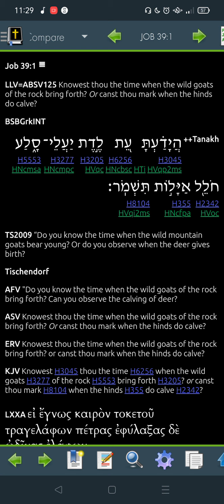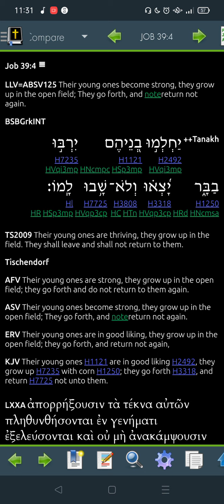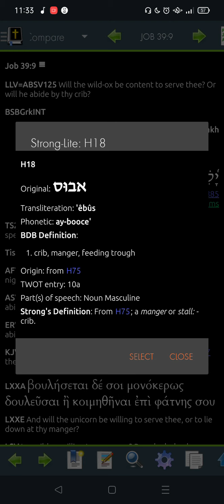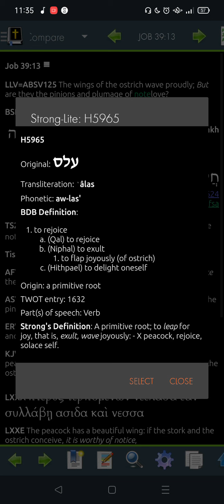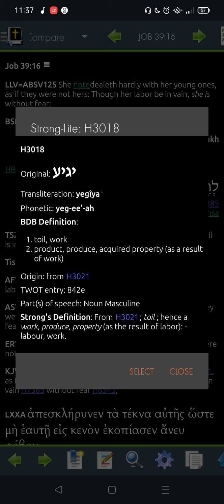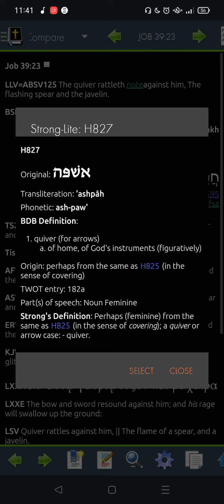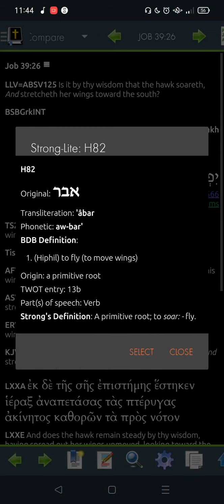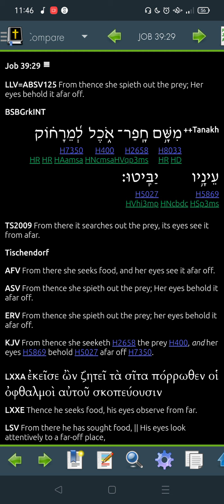Job 39 Hebrew -"Read Me The Bible, Garth."